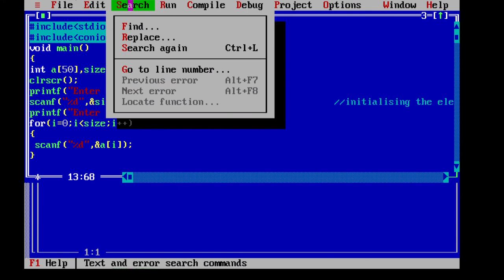HOW TO FIX STUCK POINTER IN TURBO C++;Mouse click not working in dosbox;Mouse freeze fix;cursor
YOU CAN USE THE ABOVE STEPS AND SHORTCUT KEYS TO FIX THE STUCK POINTER PROBLEM.

using the shortcut key resolve the mouse freeze.

link for my video:
@copying editor code into turbo c